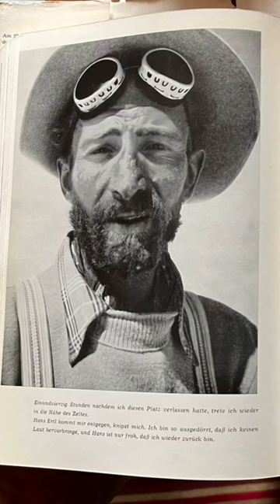Homage an Hermann Buhl - von Tobias Rappel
Ein großes Vorbild und Inspiration-Quelle für den Maler und Plastiker Tobias Rappel ist Hermann Buhl. Hermann Buhl (* 21. September 1924 in Innsbruck; † 27. Juni 1957 an der Chogolisa, Pakistan) war ein österreichischer Alpinist. Als erster Mensch bestieg er 1953 den Nanga Parbat und gehörte vier Jahre später zu den Erstbesteigern des Broad Peak. Er zählt zu den Pionieren des Alpinstils.